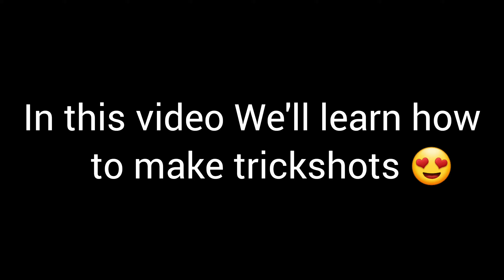8 ball pool trickshot tutorial | The best trickshots tutorial in 8 ball pool ever